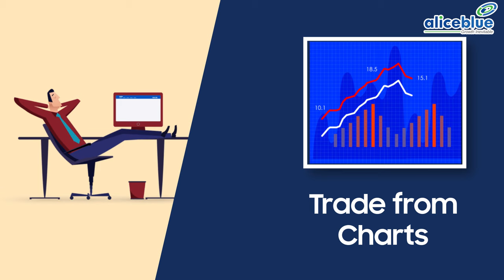Aliceblue Benefits to Traders, Investors & Strategists (In தமிழ்)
நீங்கள் ஒரு வர்த்தகர், முதலீட்டாளர் அல்லது ஒரு Strategist ? , Aliceblue தரமான தயாரிப்புகள் மற்றும் சேவைகளின் மூலம் நீங்கள் பயனடைவது உறுதி .. மேலும் விவரங்களுக்கு

Also download DIGIPromo, a Dedicated App for our clients, AP's, BDR's to use for promotional activities as well as Lead generation.
Expand your business through DIGIPromo by just sharing useful content in your social network.